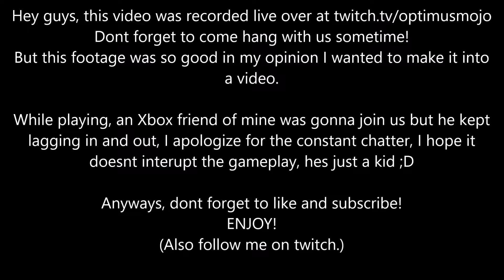Rainbow Six Siege - CLUTCH!